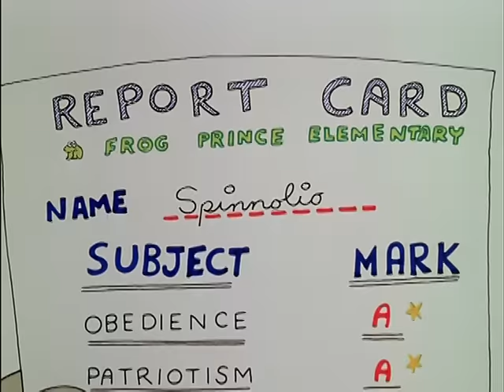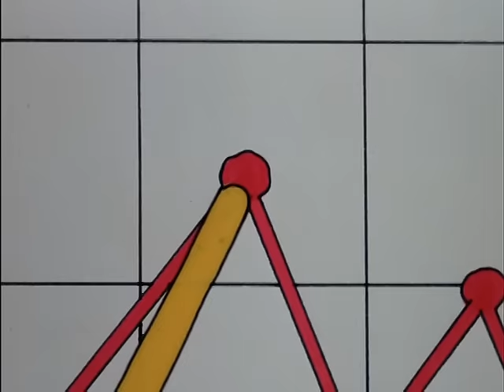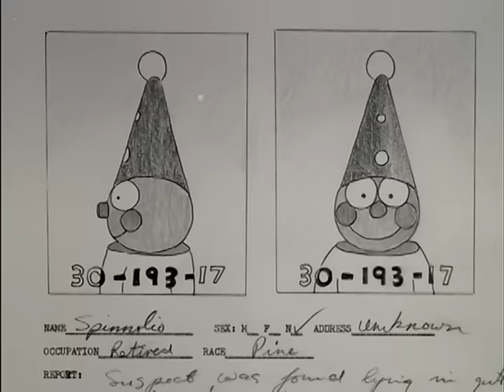Spinnolio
Canadian Cartoon Shorts